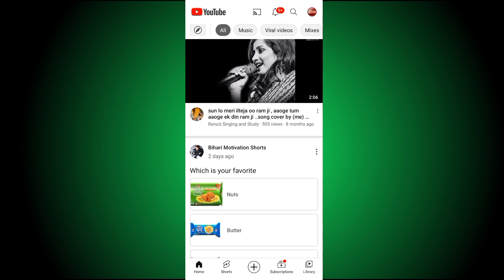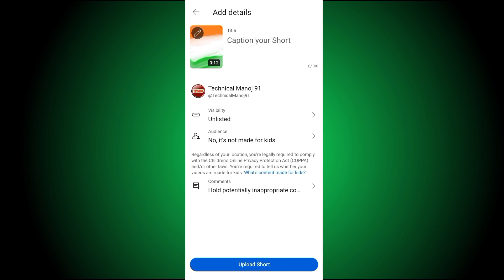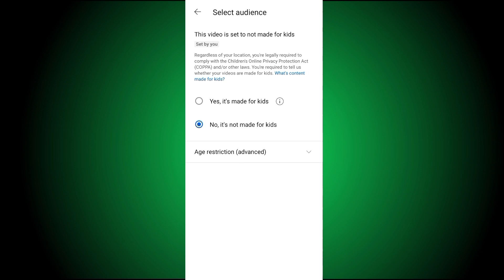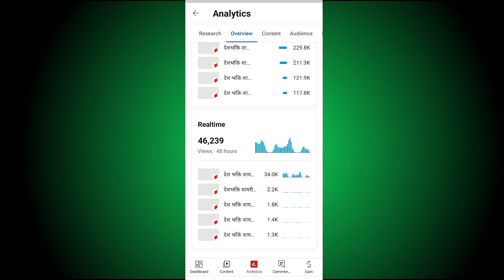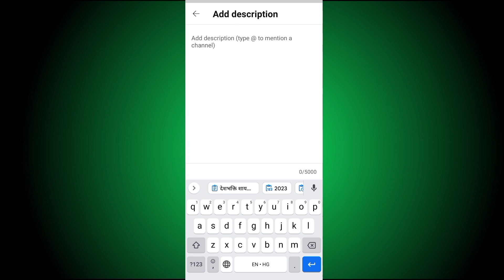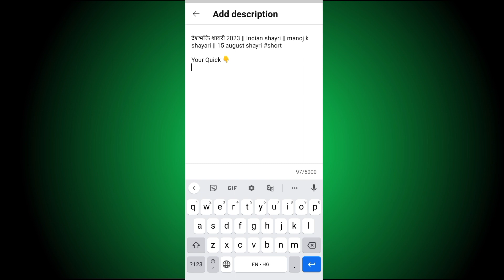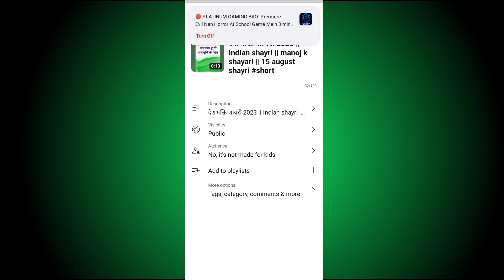Short वीडियो का Seo कैसे करें || Short video viral kaise || Short video upload karne ka sahi tarika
short video viral tricks
video viral karne ka tricks
video upload karne ka sahi tarika technical manoj
views kaise laye short video